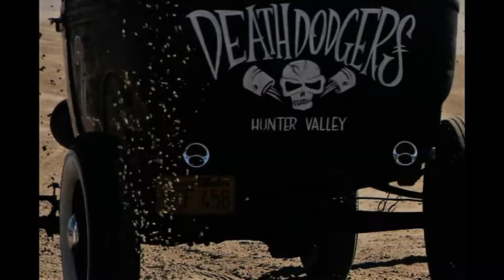Rattletrap 2018 Nathan Carter Photographs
Rattletrap Hot Rod still photos at Crowdy Head, NSW